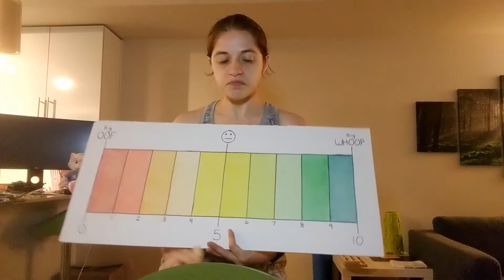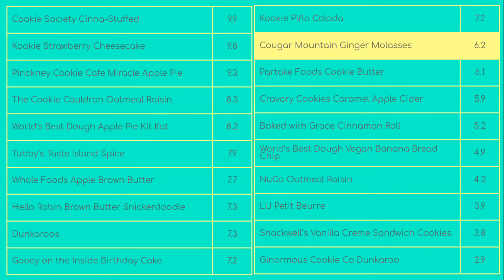Cookie Review: Cougar Mountain Bakery Co Ginger Molasses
In which I share why it was chosen and then rate Cougar Mountain Bakery Co's ginger molasses cookie.